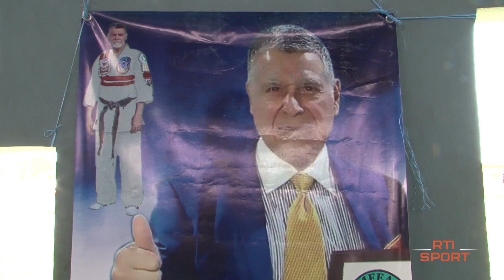KICK BOXING : LA COMFESMAS RENFORCE